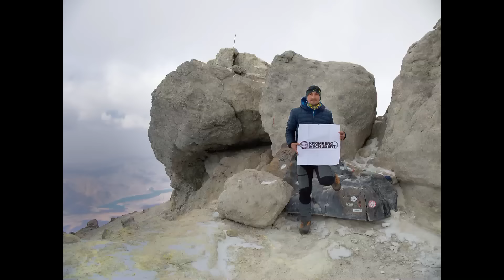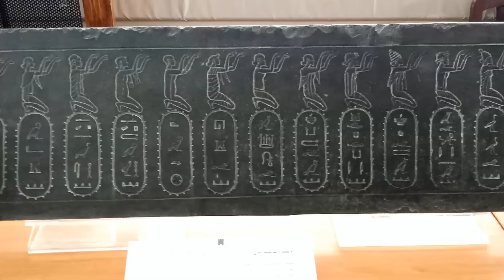Expeditie Damavand 5671 m - Iran 2016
Expeditie Damavand 5671 m - Iran 2016 cu escaladerea Kolon Bastak 4112 m in zona Dizin. Echipa: Caba Dan, Aniko Jakab, Cristina Scortanu, Cristian Niculescu Tagarlas. Romania